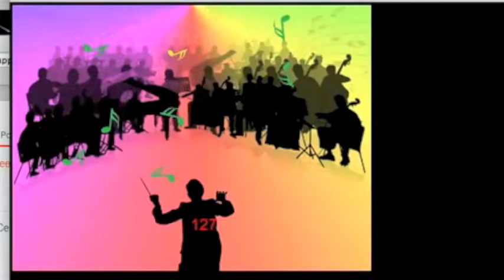Pachel Bells Canon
Second project for Creative Programming for Digital Media and Mobile Apps class on Coursera.